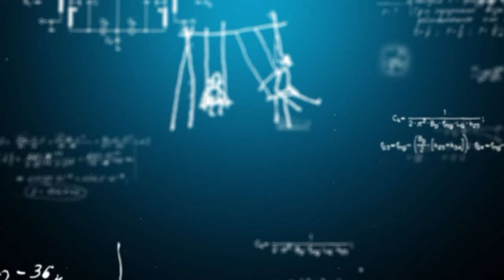Psihoterapija nije čarobni štapić: Ni jedna promjena ne dolazi bez krize - Astrohub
Ove sedmice u podcastu Astrohub razgovaramo o toksičnoj pozitivnosti i tome koliko ona može biti opasna po naše mentalno zdravlje, a ko će bolje govoriti o tome nego psihoterapeutkinja Dželila Mulić Čorbo.

Sada kada razgovor o mentalnom zdravlju i nije toliko tabu tema je upravo vrijeme da se o njemu priča.

Često nam se nameće fraza „razmišljaj pozitivno“, moramo biti sretni, a da sve druge emocije guramo po strani. Preplavljeni smo self-helpom, kratkoročnim momentima i ciljevima, koji bi nam trebali pomoći da se brzo stabilizujemo.

Ali kao psihoterapeutkinja Mulić Čorbo objašnjava da je to dugoročan proces koji iziskuje mnogo dubinskog rada na sebi. Kako neko ko ima depresivnu simptomatologiju može imati sa pozitivne misli?

Pratite nas na podcast platformama:
Apple Podcasts:

Amazon Music: